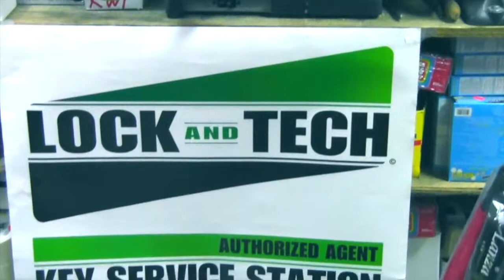Lock and Tech USA Authorized Key Service Station 11234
Lock and Tech USA

Authorized Key Service Station